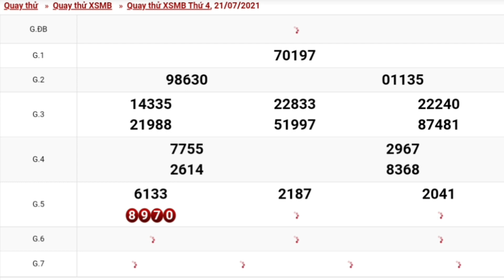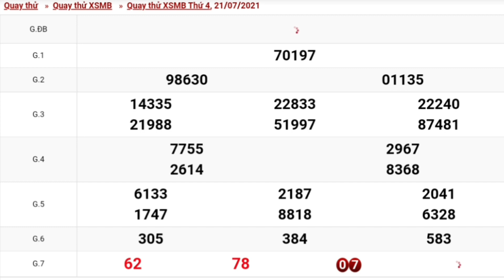XSMB- QUAY THỬ DỰ ĐOÁN KẾT QUẢ XỔ SỐ MIỀN BẮC NGÀY 21/07/2021 - XSMB